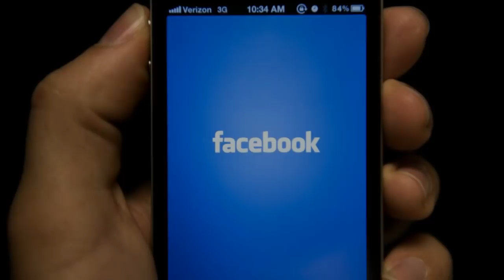Սարսափելի ՏԵՍԱՆՅՈՒԹԸ հայտնվեց համացանցում՝ Ծեծ ու ջարդ Գորիսում, Տեսեք ում են ծեծում՝ ԱԱծ-ի ՑՈՒՆԱՄԻՆ